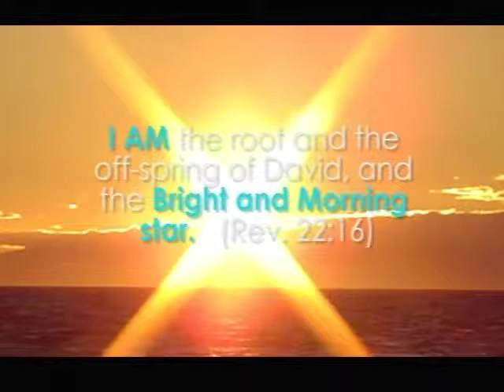Total Healing with Dr. Phillip Myles 05-14-15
Total Healing
Dr. Phillip Myles
05-14-15